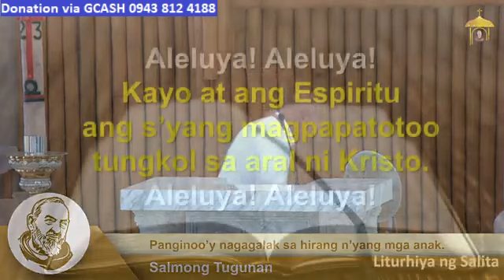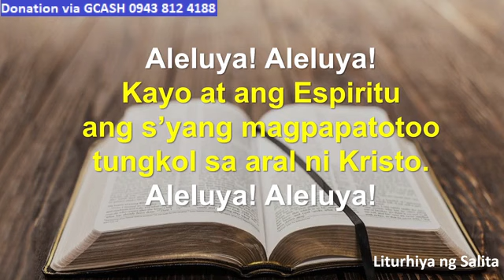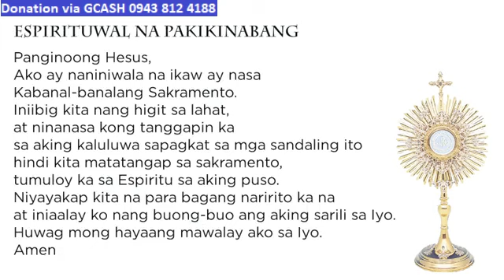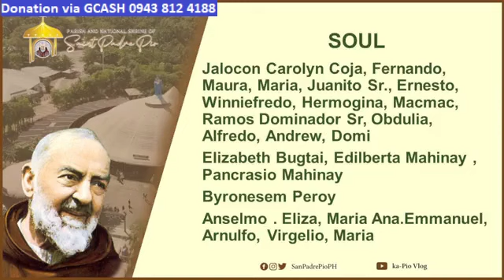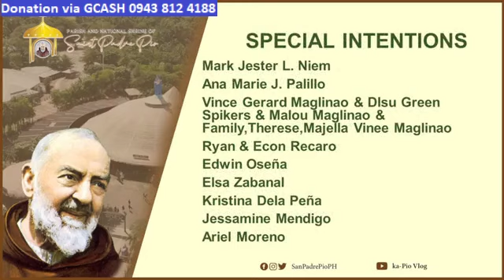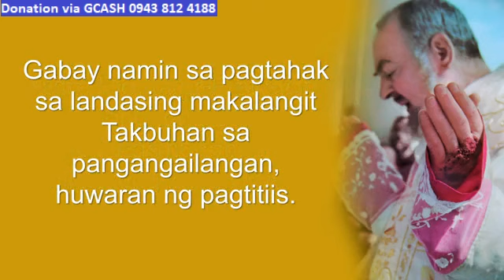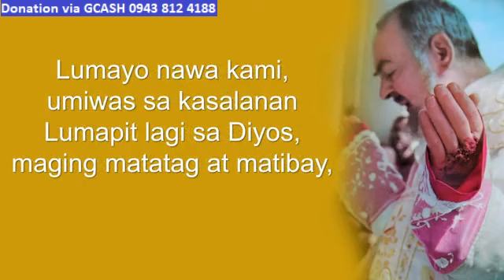ST. PADRE PIO CHURCH LIVE TV MASS TODAY 5:00 PM MAY 15, 2023 MONDAY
Rev. Fr. Ulysses Santos Rivamonte